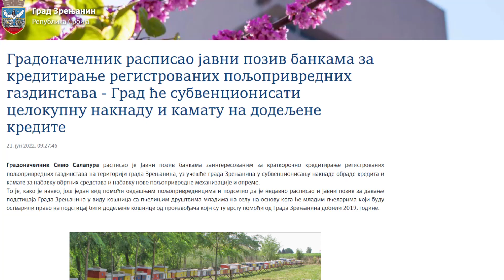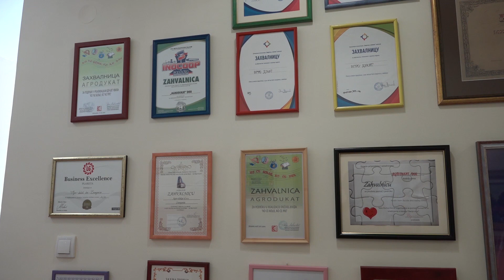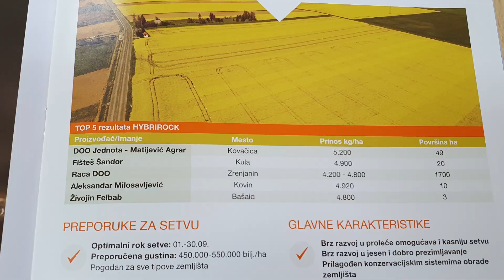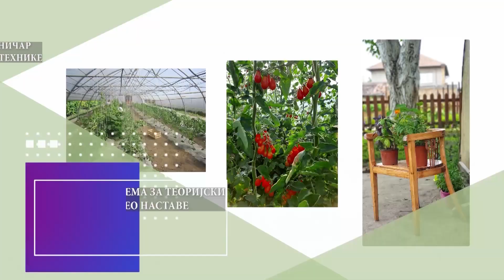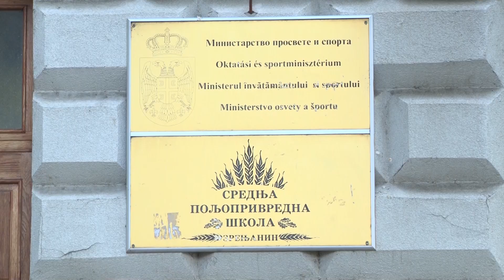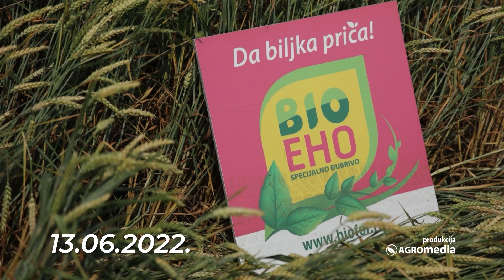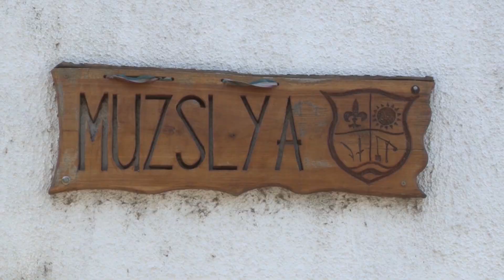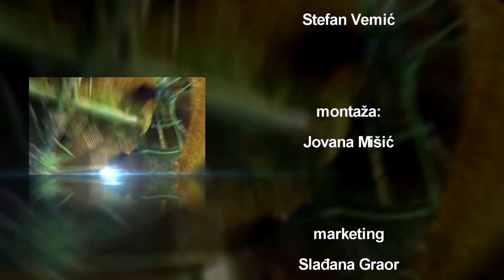AGROČAS 25. JUN 2022.